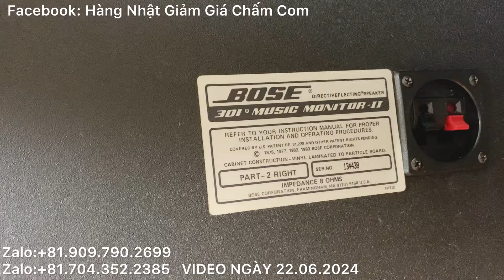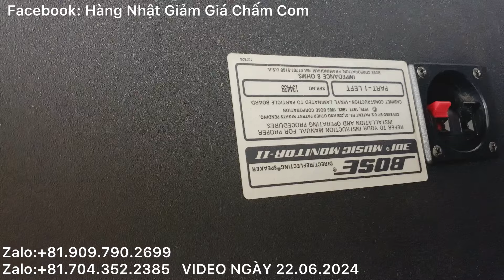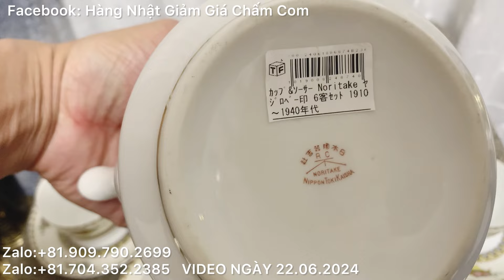24.6.2024|BÁO GIÁ THANH LÝ 2 nhiều mặt hàng- Từ Nhật về VN(hàng Nhật Giảm giá chấm com)